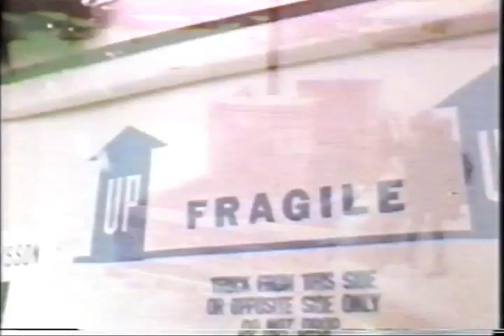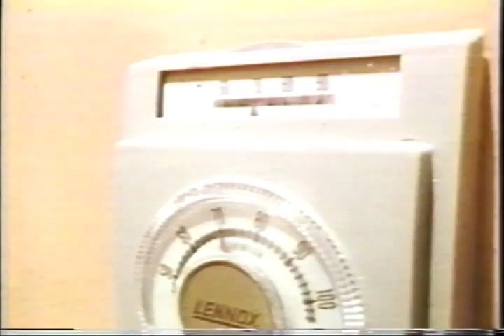Moccasin Flats (1972) Part 2 of 2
Digitized & posted by Youreye Productions